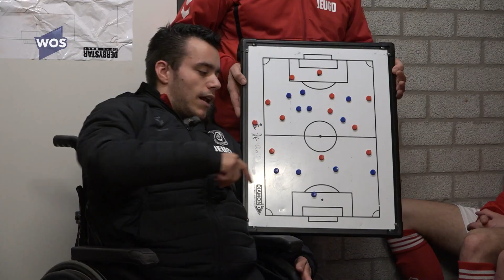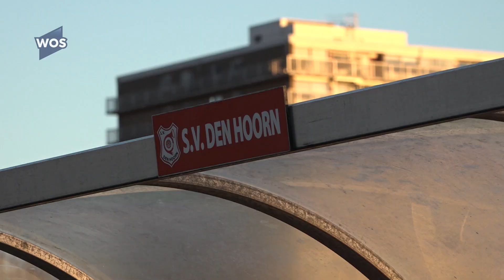Voetbaltraining geven in een rolstoel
Het verhaal van Dennis van Velzen is een bijzondere. Hij is hoofdtrainer van de JO19-2 bij SV Den Hoorn. Dennis en zijn team werden periodekampioen in de tweede klasse en zijn na de promotie naar de eerste klasse, nog altijd ongeslagen. Er is wel een saillant detail: Dennis zit al zijn hele leven in een rolstoel.